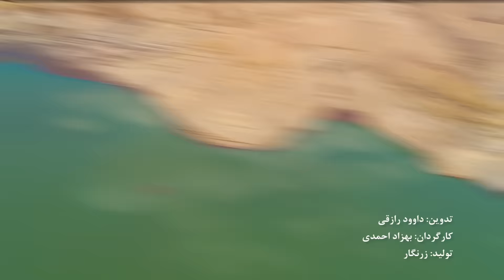Farzad Honardost & Zohal Ghazal - Matora Ne Naye OFFICIAL Video (Didar Music)فرزاد هنردوست و زحل غزل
Song                    : Matora Ne Naye
Singers                : Farzad Honardost & Zohal Ghazal
Lyrics                   : Habib Behishti
Edit                       : M.Dawood Raziqi
Director               : Behzad Ahmadi
Produce              : Zarnigar M.P
Presentation      : Didar Music
فرزاد هنردوست و زحل غزل
مترنی نیای

Official Afghani New Music  Video
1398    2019